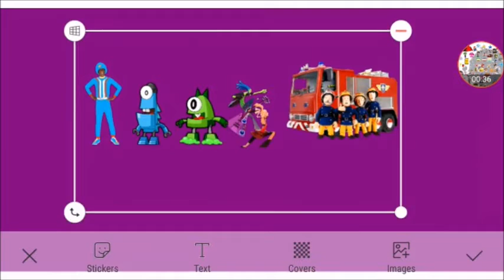Meet Kat And Ana Part 1 out of 2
For Jorge and Gaming.